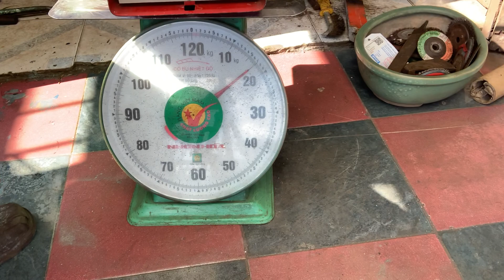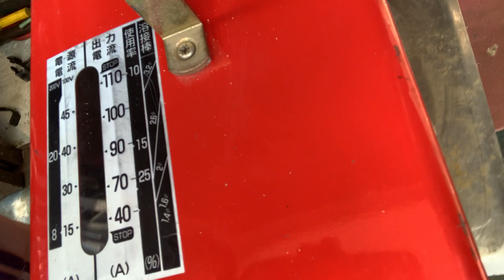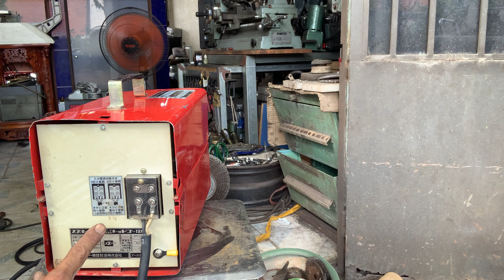Đã Bán - Máy Hàn Cơ RED GO 120 (TOKYO-JAPAN)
Máy Hàn Cơ RED GO 120 (TOKYO-JAPAN)
Model: SST-121R
Điện Zin: 200V-25A
                 100V-30A
Đầu vào Chính Định Mức: 5KVA
Điện Áp Tải Thứ Cấp: 25.5V
Điện Áp Không Tải: 40V
Dòng Thứ cấp Cố Định: 40~110A
Hàn Tối Thiểu: 1.4mm
Hàn Tối Đa: 3.2mm
Tổng Thể (D.R.C): 350mm x 180mm x 220mm
Dây Nguồn-Dây Max-Dây Kẹp Que Dài: 2m
Máy Nặng: 17,3 Kg
Giá: 3 triệu 2 trăm ngàn đồng (Giá Đã Bao Gồm Phí Vận Chuyển)(Ship Cod Có Cọc Phí Vận Chuyển)
Địa chỉ: 2 L-Phạm Phú Thứ-F:11-Q:Tân Bình-TP:Hồ Chí Minh (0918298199-nguyễn minh thảo)